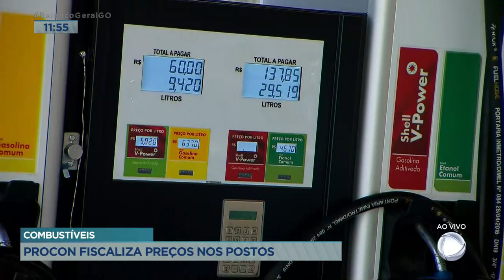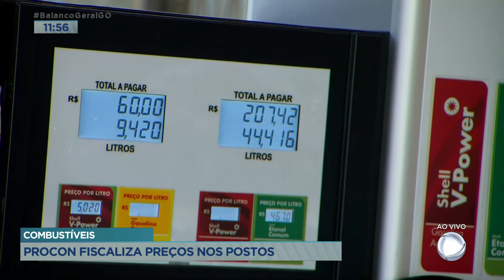COMBUSTÍVEIS: PROCON FISCALIZA PREÇOS NOS POSTOS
O PROCON FEZ HOJE UMA FISCALIZAÇÃO NOS POSTOS DE COMBUSTÍVEIS DA CAPITAL. ELES QUEREM ENTENDER PORQUE O PREÇO PRATICADO NA CAPITAL É MAIS ALTO DO QUE NO INTERIOR E SE EXISTE COBRANÇA ABUSIVA DE PREÇO.